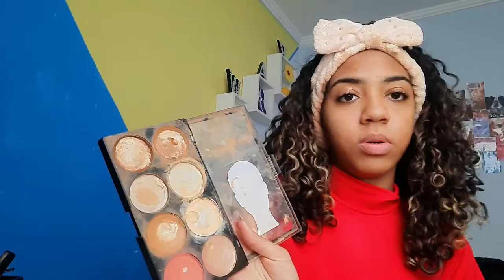MAKE QUE USO PARA TIRAR FOTOS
ola meus amores turu bom com vocês?? no vídeo de hoje vou ensinar minha make para fotos espero que gostem!! está semana vou fazer o máximo para ter vídeos todos os dias, estou muito animada já se inscreveram para não perder nada !🤩

app de edição de vídeo : vllo e Power directo
editor de miniaturas: picsart e phonto